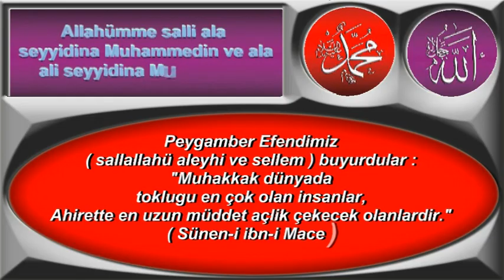Muhakkak dünyada tokluğu en çok olan insanlar